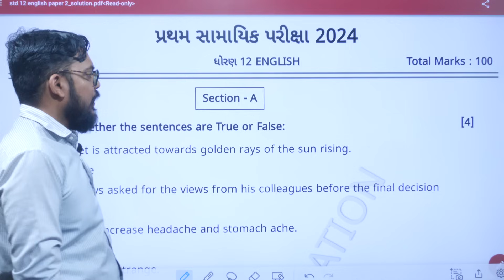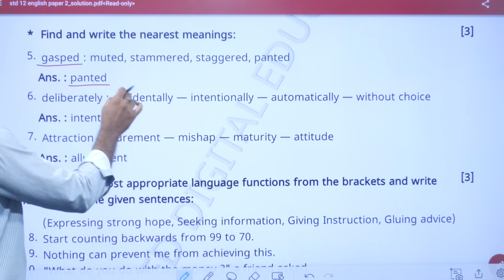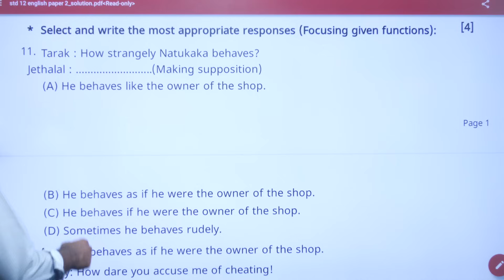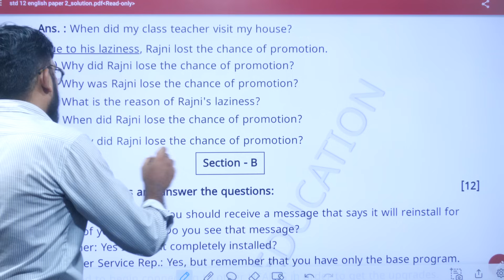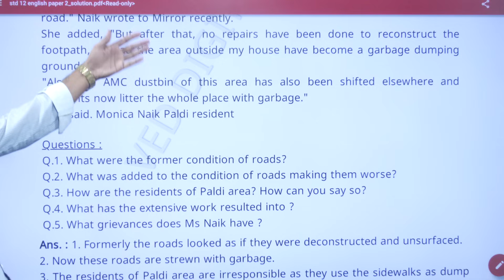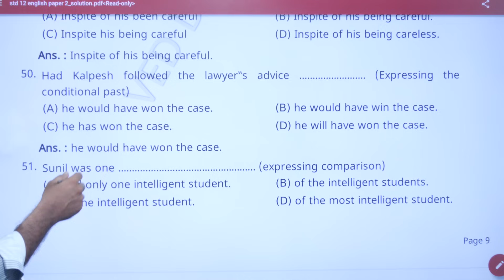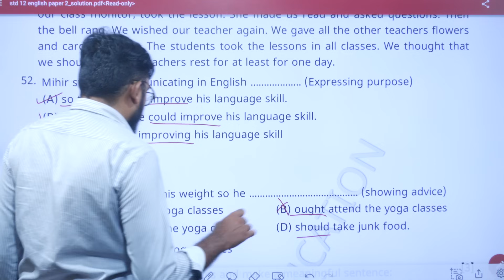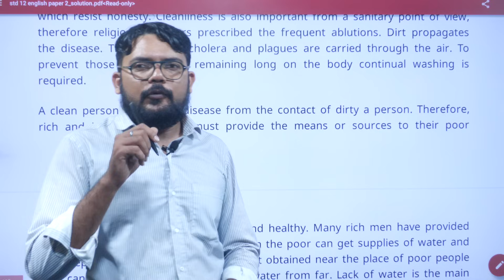Std 12 english first exam paper solution 2024, std 12 english pratham pariksha paper october 2024,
std 12 english pratham pariksha Paper october 2024,

EDUCATION
Hi